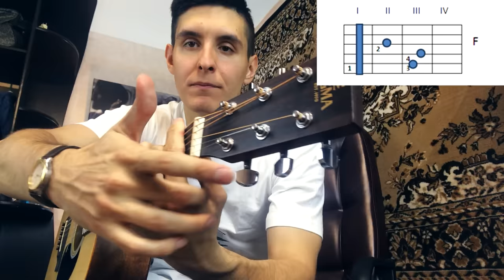КАК ЗАЖИМАТЬ БАРРЭ ЛЕГКО на гитаре (Видеоурок для начинающих)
КАК ЗАЖИМАТЬ БАРРЭ ЛЕГКО (Видеоурок для начинающих) by Arslan (Раиль Арсланов). Как взять баррэ на гитаре

5 СОВЕТОВ КАК БРАТЬ БАРРЭ на гитаре | ВИДЕОУРОК для НАЧИНАЮЩИХ